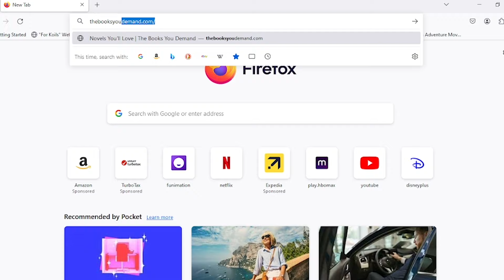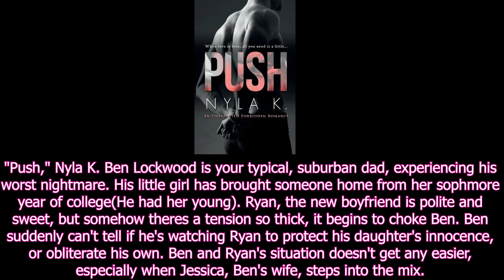Bridgerton Season 3 Sneak Peek | Reaction | She Made Him Blush!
Push Nyla K.

Carry your library with you! NOOK eReaders and apps store thousands of titles.

Explore more than 3,500 pre-designed landing page templates to build sales pages that convert.

Bridgerton: Season 3 Sneak Peak. Netflix, Prime Video, Commentary, reaction, viral, Holiday, Bridgerton, Hulu, Trending, charlotte, Anthony Bridgerton, Daphne Bridgerton